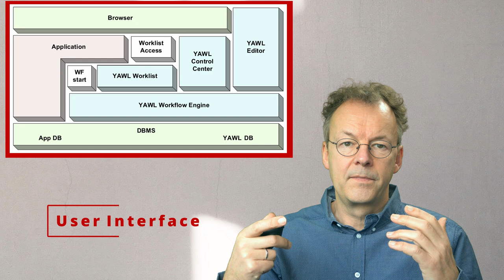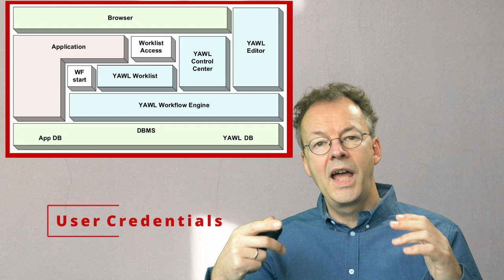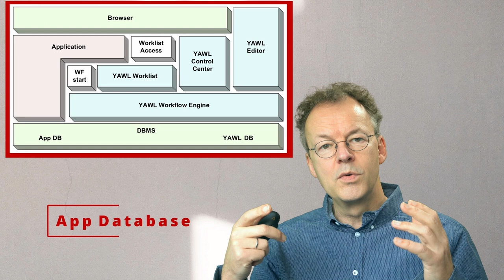How To Embed YAWL BPMS into Liferay Portal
How can we embed a workflow management system into an enterprise portal?
Software-Architecture: BPMS in Enterprise Portal: YAWL in Liferay

This is Video Number 9 in the series on Business Process Automation.

0:00 - Introduction
1:05 - Integration of the User Interface
1:45 - Embedding YAWL into Web-based System
3:50 - Workitem List
4:30 - User Roles and Privileges
5:22 - Application Database
5:56 - Liferay Portal
6:57 - Conclusion